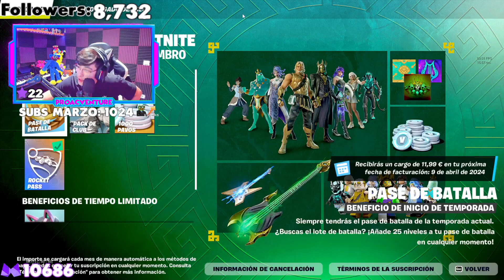MI REACCIÓN y PRIMERA WIN en la TEMPORADA 2 del CHAPTER 5 de FORTNITE / proacventure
✅ Epic Games ha lanzado la temporada 2 del chapter 5 de Fortnite con una temática de mitología griega,
 donde reaccionamos al nuevo pase de batalla y conseguo mi primera win de la season nueva ✅